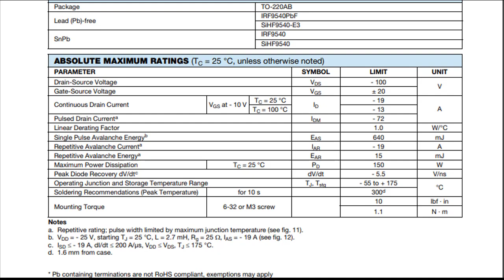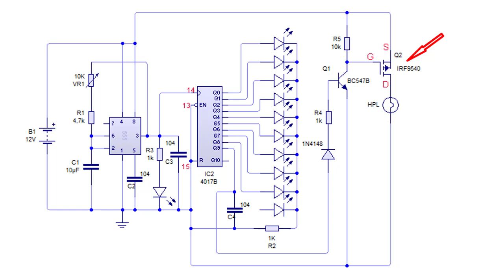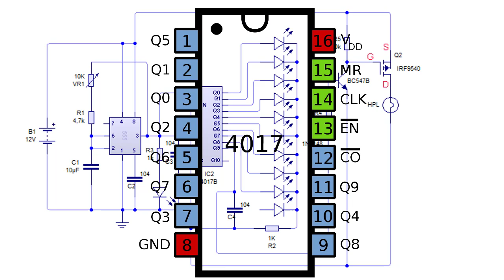Lampu Berjalan led HPL 1W - 100W Running Led HPL Kreatif DIY 4017 LM555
Video ini menjelaskan cara membuat running led dengan beban HPL.
Bahan utamanya tetapa yaitu :
1. 1Pcs IC555
2. 1 Pcs IC4017
3  Resistor 4K7 1 pcs, 1K 2Pcs, 10K 1pcs
4. Kapasitor 104 3pcs
5. 1 Pcs Transistor BC547
6. 1 Pcs Mosfet channal P